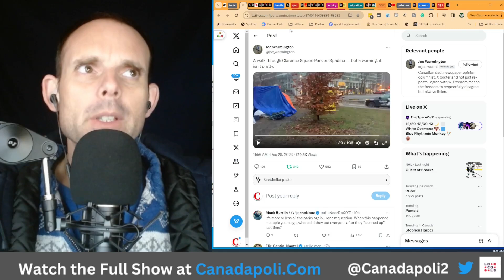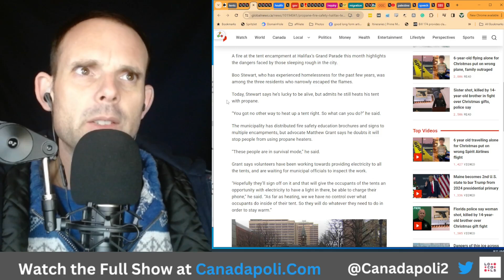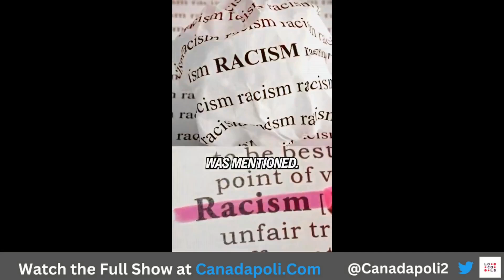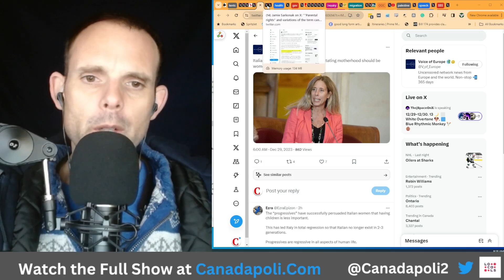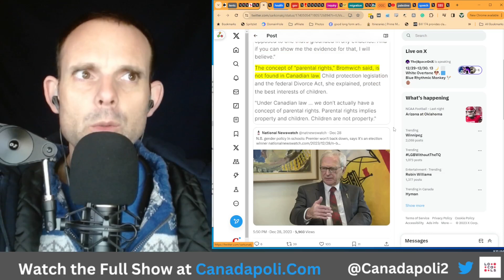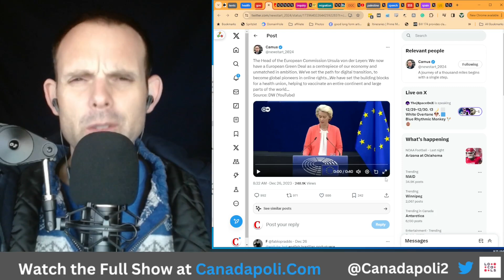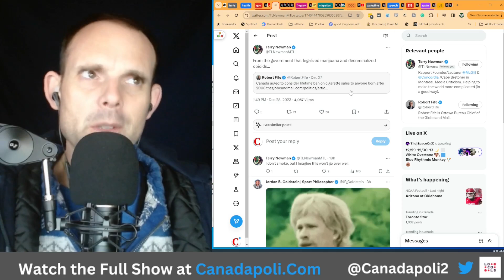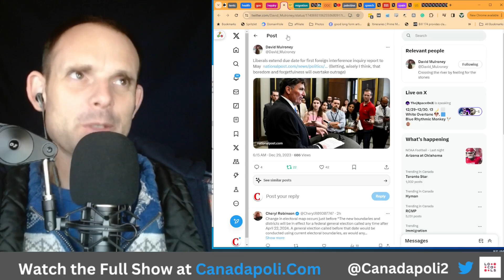Tent Cities and Culture War Rages